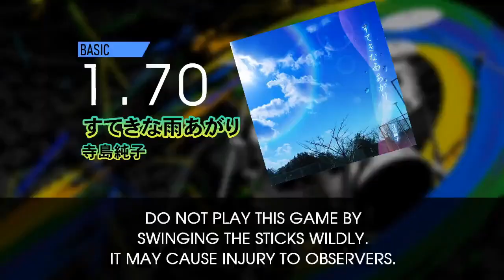【GITADORA】 すてきな雨上がり (MASTER ~ BASIC) Drum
GITADORA NEX+AGE 復活曲
From drummania 6thMIX

(7.50) MASTER 0:01
(6.30) EXTREME 1:45
(3.10) ADVANCED 3:30
(1.70) BASIC 5:15

BPM: 120

Artist: 寺島純子

Recorded with DTXManiaXG ver.K v3.62c Custom Build